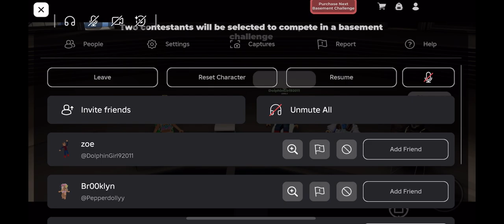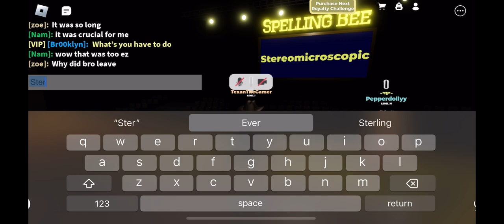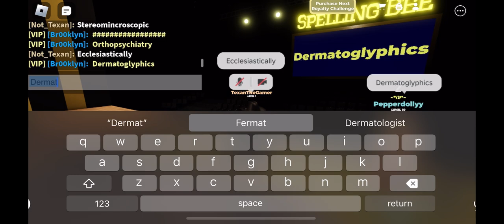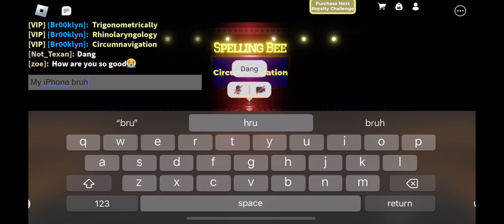I GOT BEAT BY A BLOXBURG MOM…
Today I played Sacrifice Sanctuary and I unfortunately got beat by a bloxburg mom, but that’s alright because if I hit 1,000 subscribers I will be happy again so if your new hit that subscribe button to support me!

Roblox game!

Shout out to my YouTube artist Matcha!!